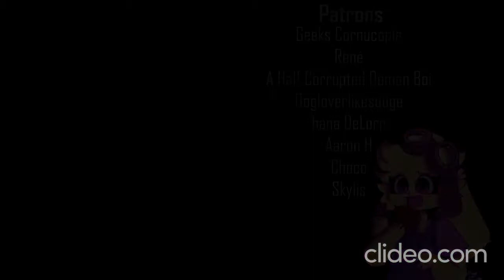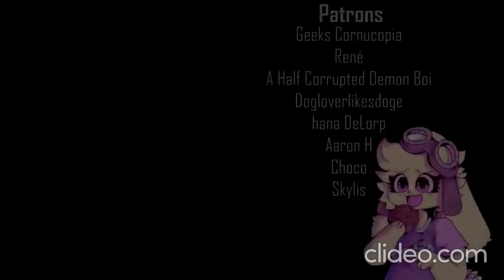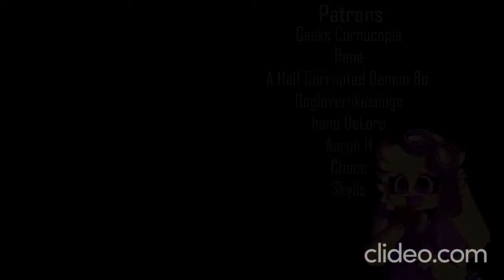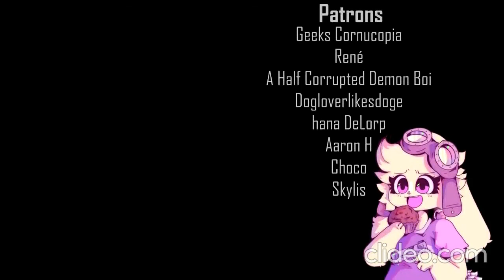H. A. Y animated meme | Roblox Piggy (flashes + blood) 1H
**This animation contains blood and flickering, flashing images**
This is my main Canon of what happened to foxy and how he became infected.

I hope you enjoy this video! It started as a test animation, but I really wanted to make it a story. They're so much fun to come up with.

Characters:
Foxy (Foxy) (roblox piggy)
clowny (Clowny) (roblox piggy)
Pedro / Pony (roblox piggy)
Zizzy / Zoe (roblox piggy)
Mr. P (Mr. P) (roblox piggy)

H. A. Y [NS Release] - Clark